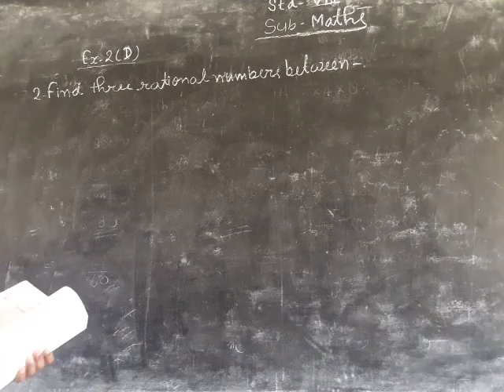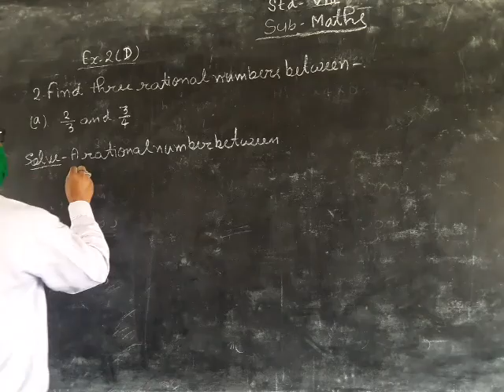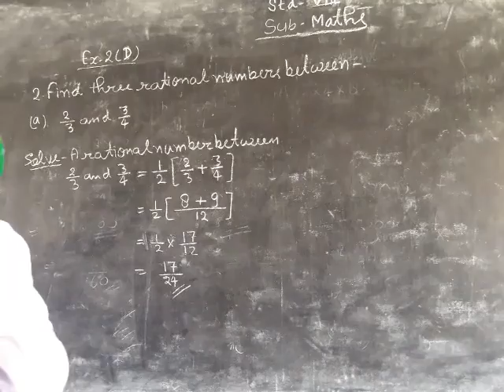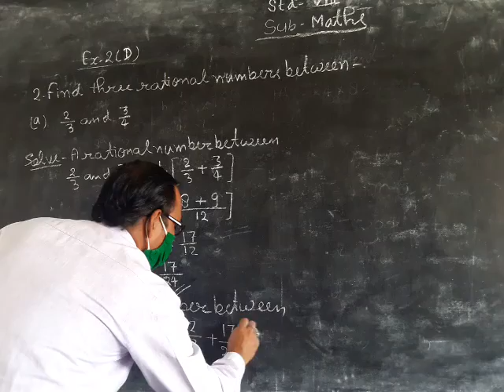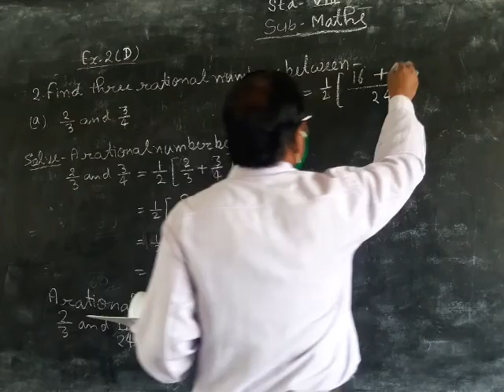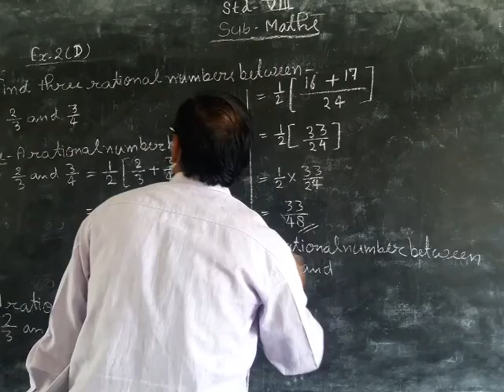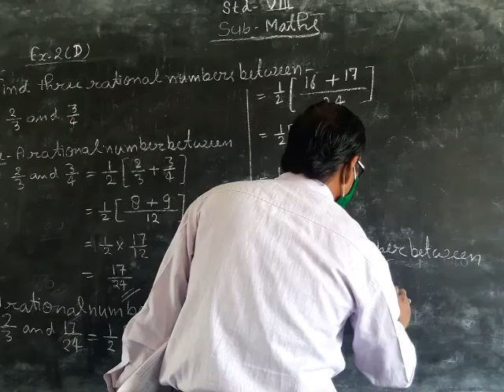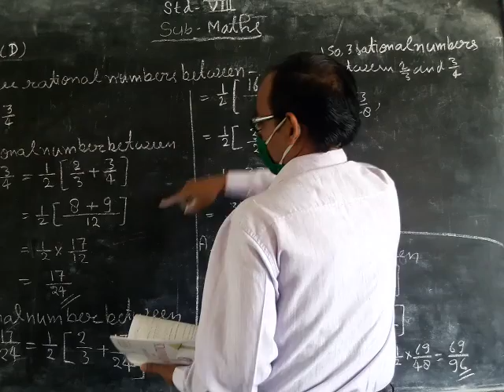15 May 2021